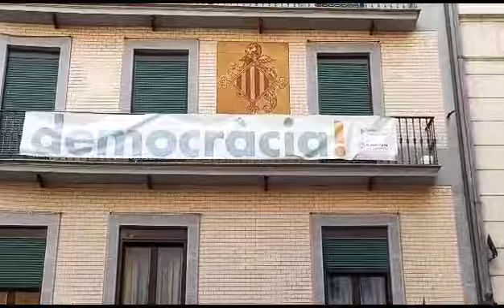Música per la llibertat de Catalunya 2023 05 14 * EL CANT DELS OCELLS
Augusto Leburgeois, saxo